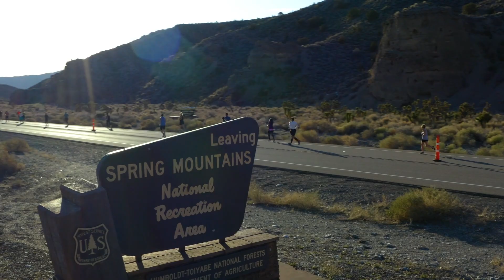2023 REVEL Mt Charleston Marathon: Lourdes Sulit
Lourdes Sulit in the 2023 REVEL Mt Charleston Marathon.